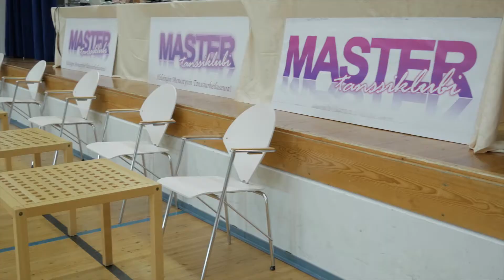Lasten kilpatanssiharrastus aluekilpailussa. Tanssiklubi Masterin aluekilpailun kohokohtia.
Tanssiklubi Masterin järjestämä aluekilpailu 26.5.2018.